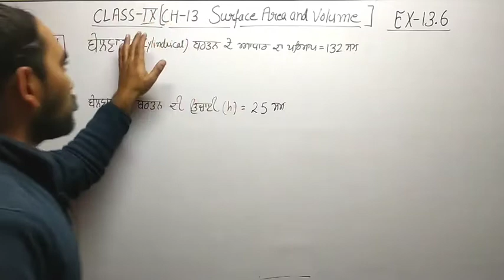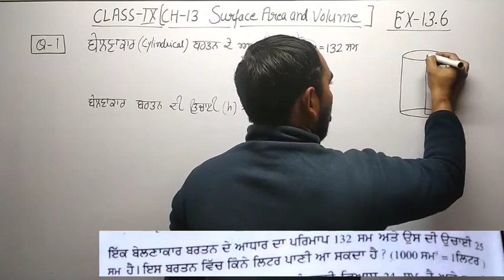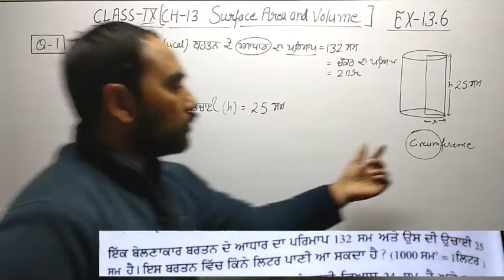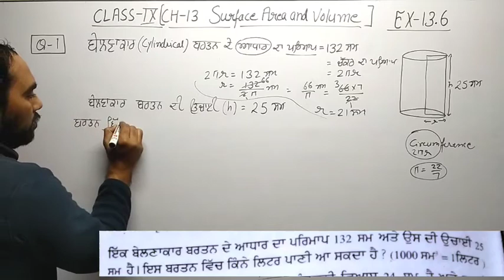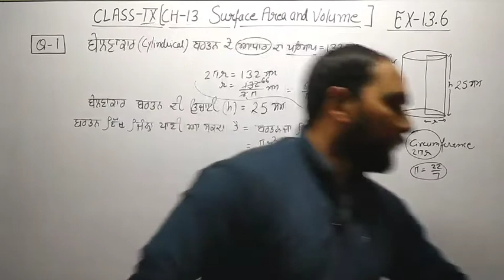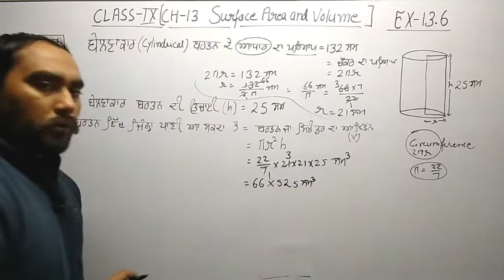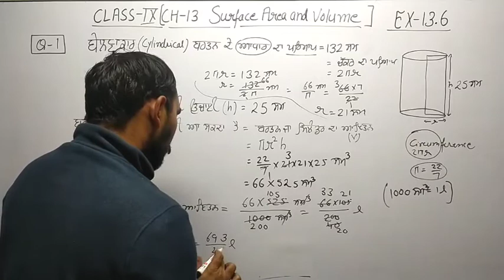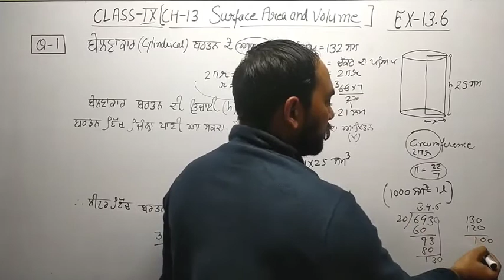CLASS-9TH CH-13 EX-13.6(Q-1) PART-1 SURFACE AREA AND VOLUME